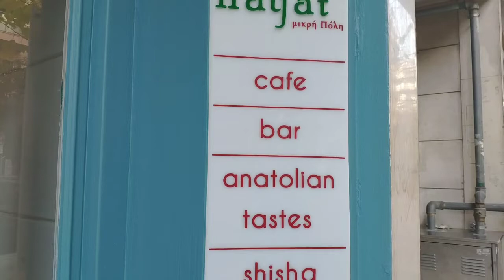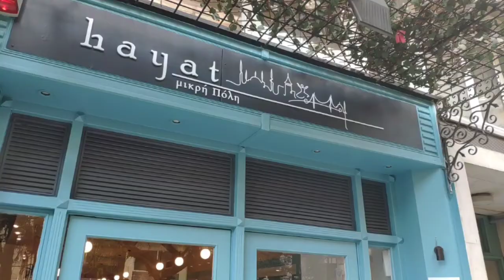Κωνσταντινούπολη στη Θεσσαλονίκη; Και όμως! Για δες τη μικρή Πόλη- Hayat !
Παλαιών Πατρών Γερμανού 23, Θεσσαλονίκη